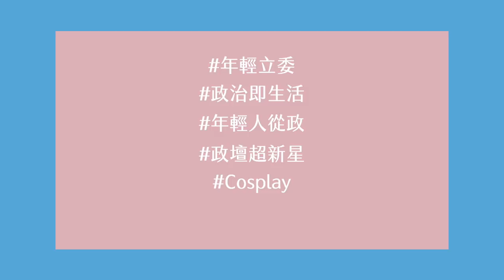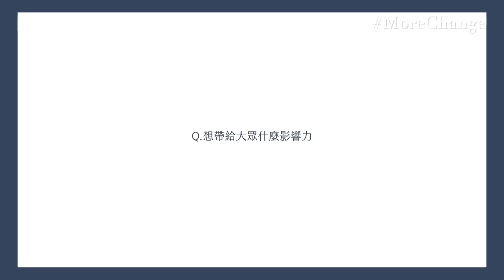MoreChange｜改變 - 年輕人從政的影響力！你該知道的3Q陳柏惟和賴品妤的新世代魅力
【ELLE MoreChange】
因為ELLE，時尚有了風格！
MoreChange新影音企劃，期望可以聚焦更多年輕人關注的主題
邀約具有 影響力 的人物專訪，不管是娛樂、藝術、人文、政治或生活
ELLE獨有的風格，為這些議題注入更多個人style。

這些人會想要：
1.想改變社會現況
2.用自己的風格和方式
3.他們的方式年輕人喜歡

透過這樣的專訪內容，號召更多人關心生活，ELLE也透過這樣的方式，帶給大家更多元內容